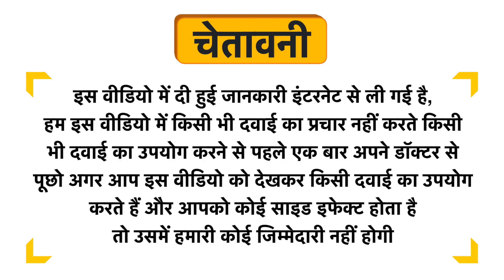Ayuna Ushira Powder Uses in Hindi | Side Effects | Review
Ayuna Ushira Powder Uses in Hindi | Benefits | Side Effects | Dose